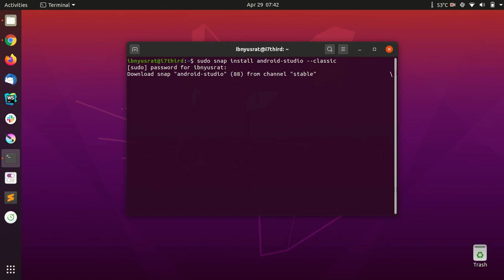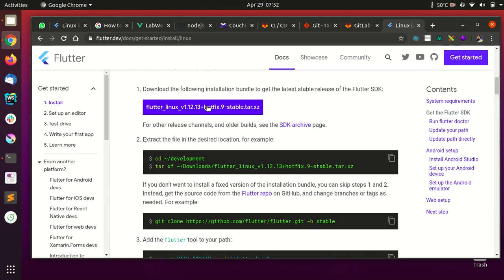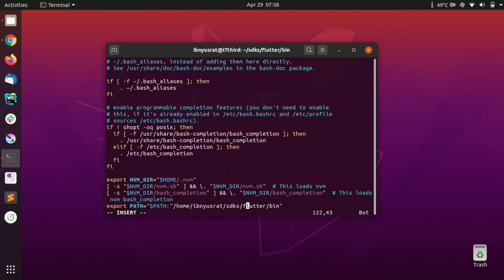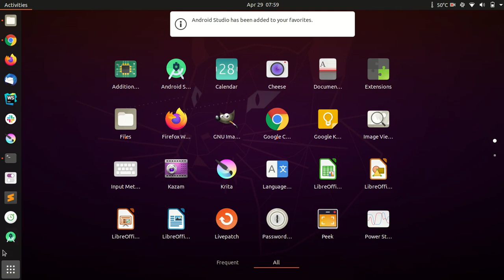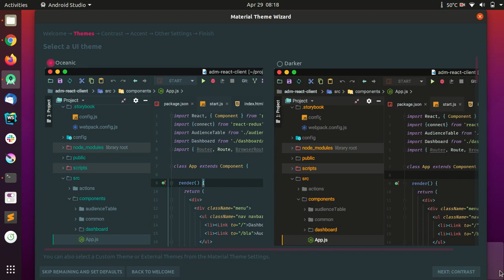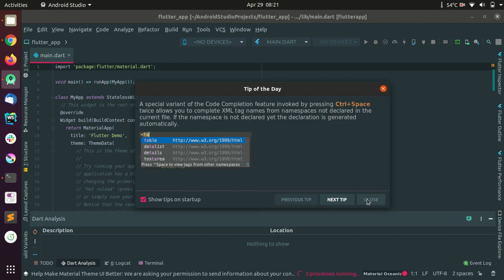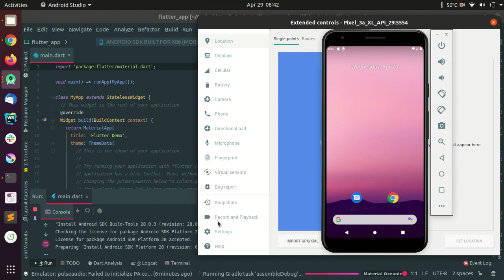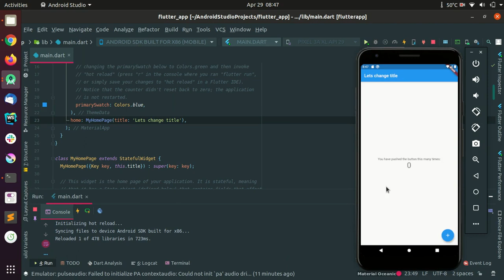How to set up Flutter on Ubuntu 20.04 for Android App Development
Setting up Flutter on Ubuntu 20.04 for developing Android Apps is actually pretty straight forward.

It basically boils down to these steps:
1. Install Android Studio
2. Download Flutter SDK (extract to a suitable location of you liking)
3. Add flutter/bin to your $PATH
4. Run android studio and complete the initial setup wizard and which downloads Android SDK.
5. Run 'flutter precache'
6. Install required plugins in Android Studio
7. Install Android Virtual Devices.
8. Build your first app.
9. Profit.